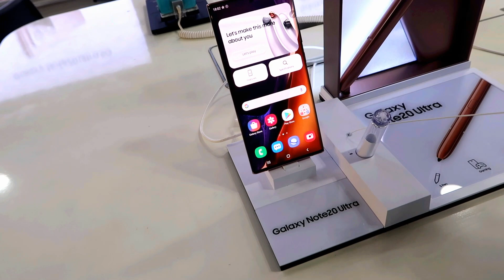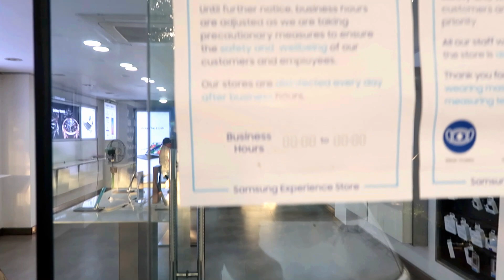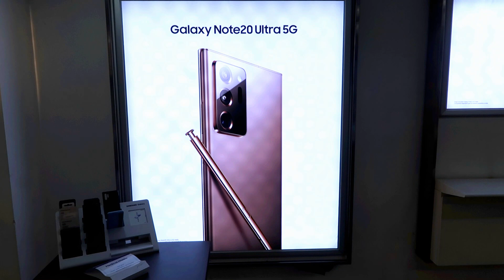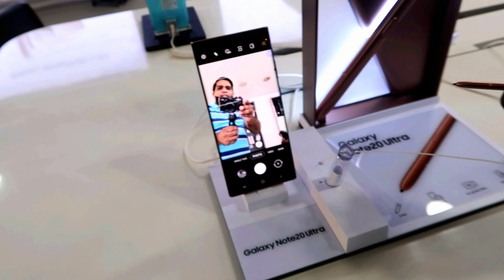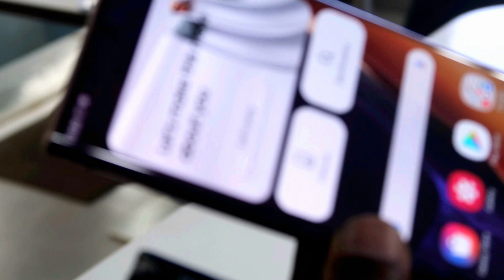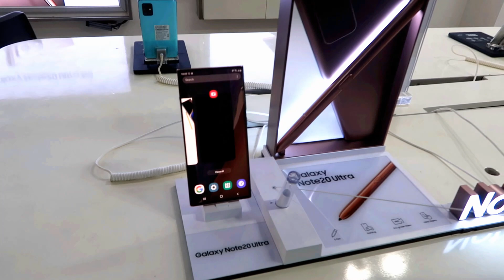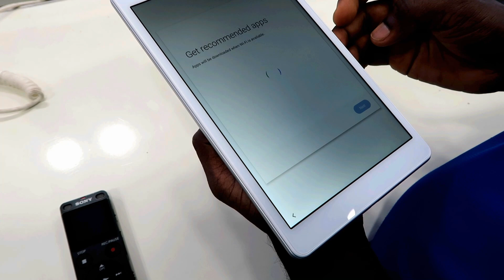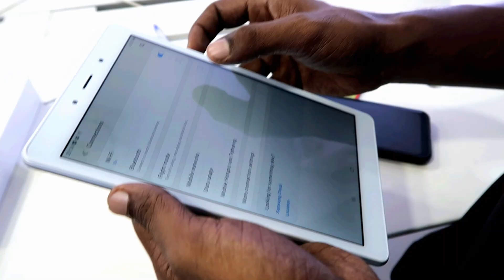Samsung Galaxy Note 20 Ultra 5G | Best 4G calling Tablet Under Rs 12000 | Unboxing Samsung Tab A8.0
Latest Samsung 5G Mobile Phone that Comes With 108 MP Camera, 8K Video Recording, 12 GB RAM, 256 GB ROM, and lots of impressing advances features. Also Unboxing One of the best 4G LTE Tablet For Students Attending Online Classes and the Price is Below Rs.12000 - Samsung Galaxy  Tab A 8.0

Introducing Galaxy Note20 Ultra.
The Powerphone that empowers your work & play.

[Power to Work]
The S Pen responds just like a real pen with its 3x faster latency. Keep your handwriting automatically straightened with Samsung Notes and sync audio to the notes you take with Audio Bookmark.

You can now convert your Samsung Notes to various formats and keep them in sync across your Galaxy devices. Then use mobile apps on PC using Link to Windows. Simply drag and drop files from your phone on your desktop and run multiple mobile apps at once.

[Power to Play]
Play over 100 Xbox games on your phone with Xbox Game Pass Ultimate. With hyper-fast 5G, you can play what you want with who you want.

Make pro-grade videos with built-in movie-like effects. Shoot 8K videos, change the zoom speed, and take complete control of sound design with Audio Mic by choosing between front, rear, omni, and bluetooth modes.

Then simply point your Note20 Ultra to another and share your masterpiece with UWB technology. Even cast that on a bigger screen using Samsung DeX’s Wireless connection. Watch here, play there. Do two things at once without interruption.

[Power of Performance]
Note20 Ultra’s 120hz display is super smooth, making it easier to see what's on your screen.
You get hours of screen time from just minutes of super-fast charge.
With Note20 Ultra’s all-day intelligent battery, you have the power of work-class technology and the juice to make it last.

This is not like any phone you’ve had.
This is the ultimate powerphone. The power to work, and the power to play.

Samsung Galaxy Tab a 8.0 Lte - Price, Reviews & Specs

Samsung Galaxy Tab A 8.0 LTE (Black/Silver)- Price, Reviews ... › tablets ›
Buy Samsung Galaxy Tab A 8.0 4G LTE (Black/Silver) or High End Samsung Mobiles like Samsung Galaxy Note 20 Ultra 5G from Samsung Smart Cafe, Opposite Private Bus Stand, Mavelikara, Alappuzha District, Kerala.

Learn all about Galaxy Tab A 8.0 (LTE) including prices, offers, features, specifications ...